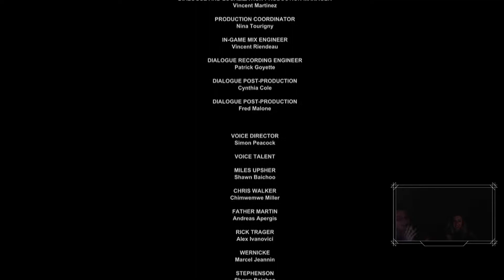♥ Outlast | #7 - Alles hat ein Ende!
Genre: Action, Abenteuer, Indie
Entwickler: Red Barrels
Publisher: Red Barrels

Selber Spielen: